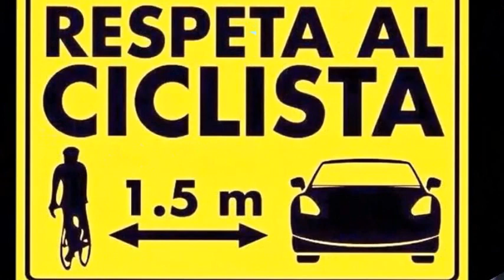UNA BELLA GIORNATA DI SOLE